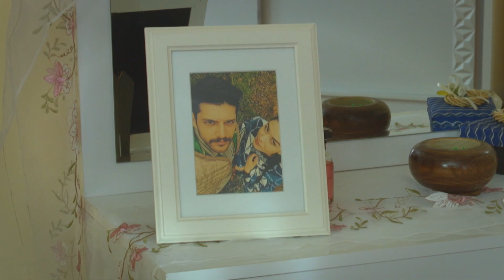يجب أن أتعود على رؤية سليم وزينب معاً | أليف الحلقة 196